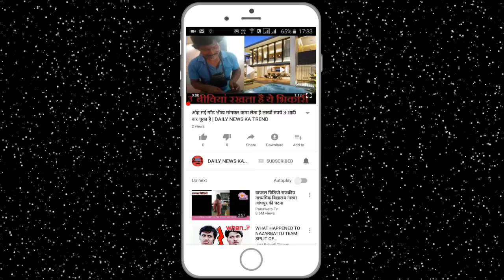शिल्पा शिंदे ने खोली हीना की सारी पोल | DAILY NEWS KA TREND